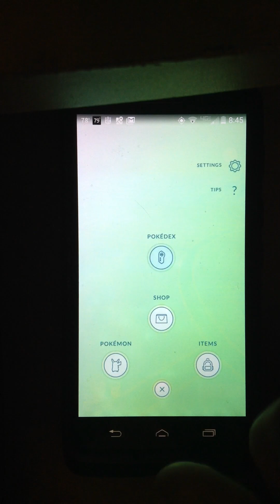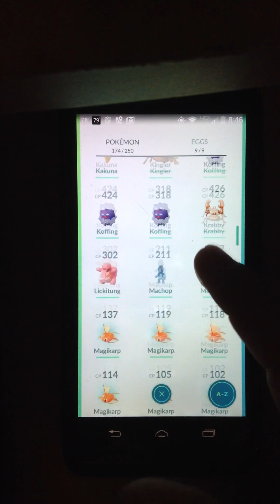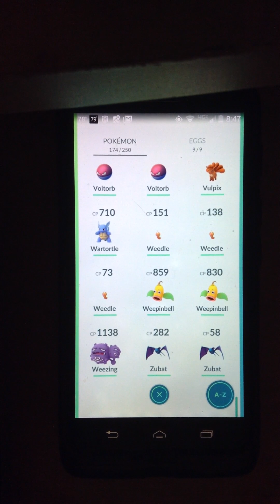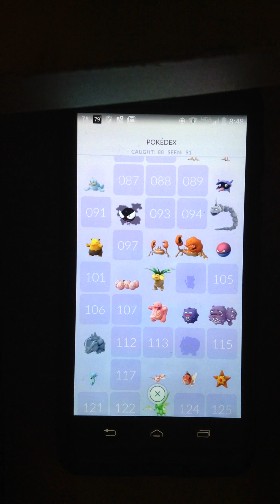Pokemon go update 3